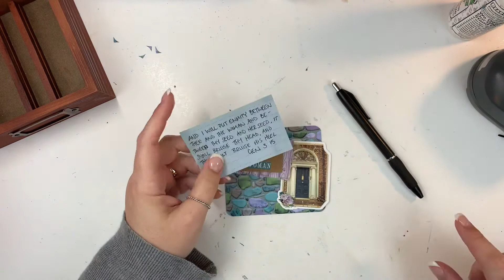Can Mindy Make it vol 3 | Memory dex cards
I was challenged by a sweet friend to memorydex or faithdex cards. If you have suggestions for future paper crafting or Bible journaling videos for this challenge, please leave them in the comments below. If you play along, be sure to use the hashtag and/or tag me so I can see what you create!

Find memorydex boxes here: